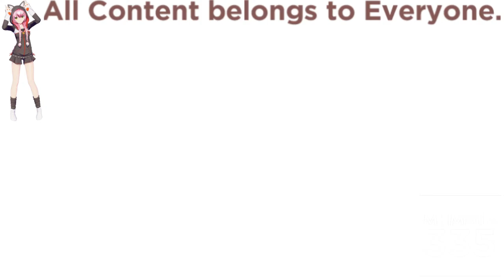(REQUESTED) Make a Difference Rev In Videoup V1